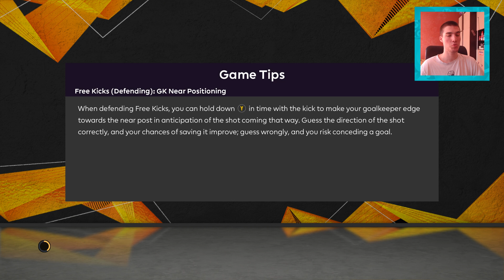MAKAZICE BENA U REVANSU 1/4 FINALA LIGE EVROPE! - MASTER LIGA SA ZVEZDOM ep.54 - PES 2020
1 lajk = 1 gol

POZZ :)